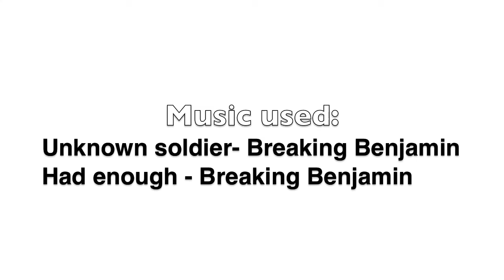Narrated pokemon HGSS battle 56# vs Corey4646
Filler video, I just got owned by rattata and Cubone ._.
We actually had a battle after that, but there was a D/C :l
GG man.